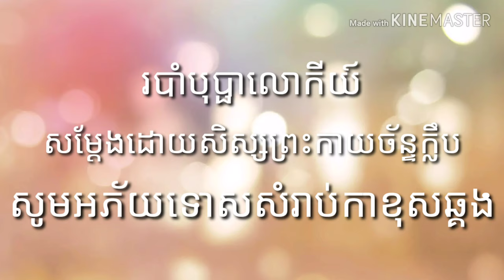របាំ បុបា្ផលោកិយ៍ ( សម្ដែងដោយ ព្រះកាយច័ន្ទ ក្លឹប )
ជំរាបសួរ​ លោកអ៊ុំលោកពូអ្នកមីងជាទីស្រលាញ់​ ថ្ងៃនេះជាថ្ងៃបុណ្យកាន់បិណ្ឌទី៤ហេីយ​
ពួកអូនៗដែលជាកូនរបស់អ្នកគ្រូព្រះកាយច័ន្ទក៏មានរបាំយកមកបង្ហាញខុសឆ្គងសូមអភ័យទោសឲ្យអូនផង♥️